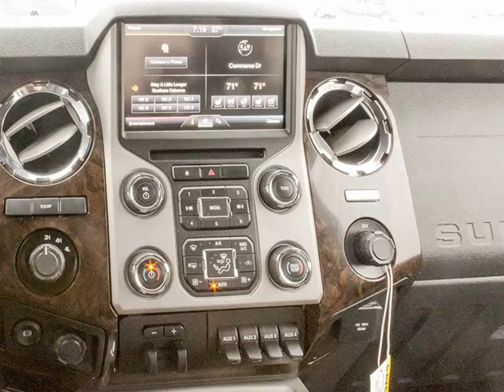2015 FORD F450 PICKUP PLATINUM PICK UP TRUCK - Transwest Truck Trailer RV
7550 E I-25 Frontage Road
Frederick, CO 80516

SALES HOURS:
Mon - Fri: 8:00AM - 6:00PM MT
Sat: 9:00AM - 6:00PM MT
Sun: Closed

Year: 2015
Stock ID 5U160186
VIN (Last 6) B70248
Condition Used
Mileage 31,659
Horsepower 440
Fuel Capacity 37
Engine Make Power Stroke
Engine Model 6.7L
Drive Train 4x4
GVWR 14,000
Wheel Type Aluminum
Seat Material Leather
FX4 Package
Gooseneck Hitch
Remote Start
Tailgate Step